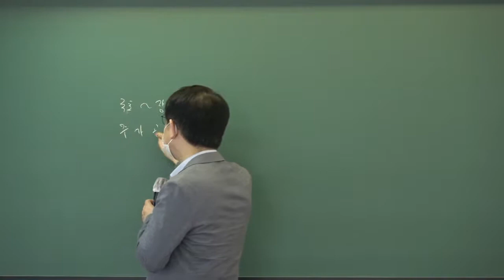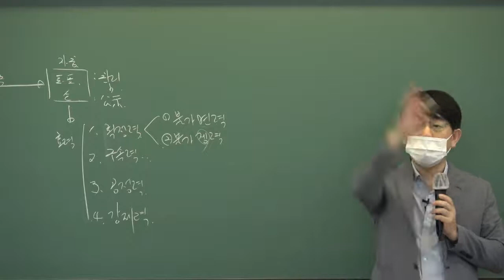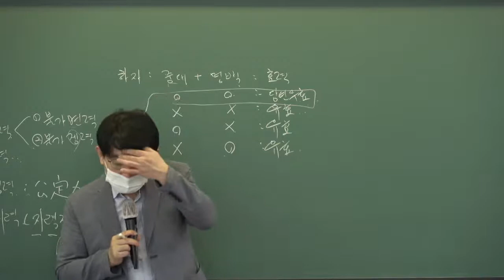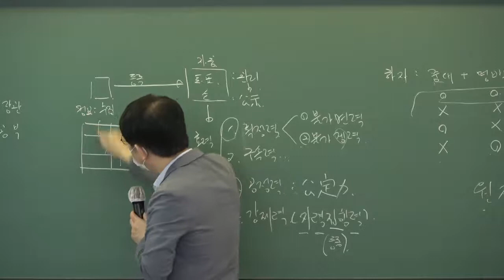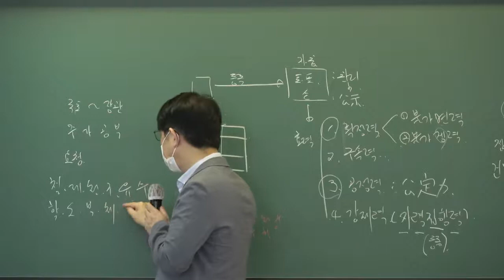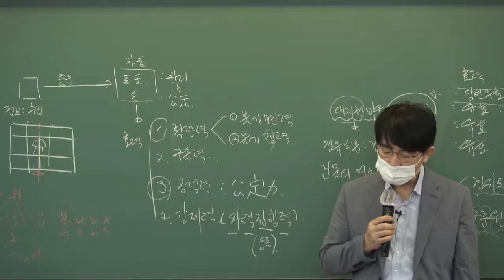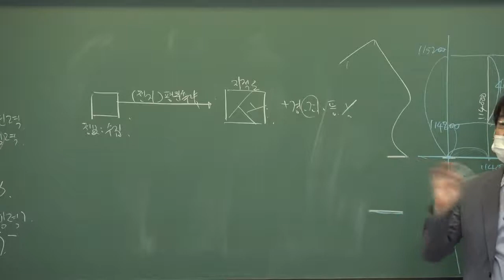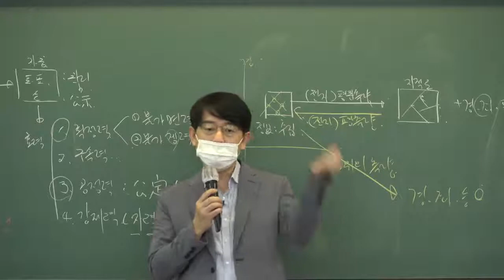[인강통]공인중개사_부동산공시법(김종규)동형모의고사_7강